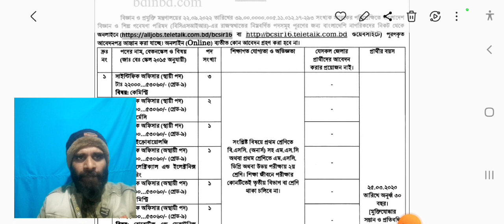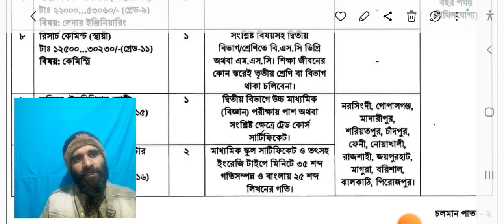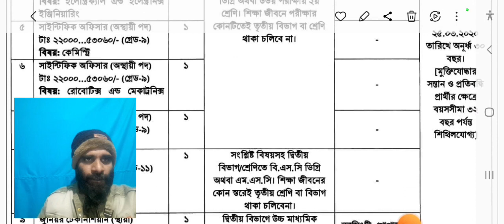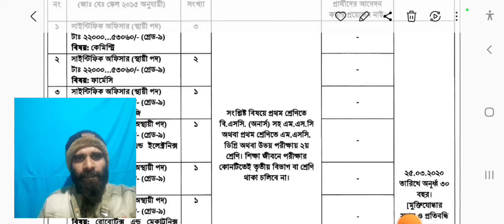বাংলাদেশ বিজ্ঞান ও শিল্প গবেষণা পরিষদে নিয়োগ 2023 | government circular 2023| NEW JOB NEWS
বাংলাদেশ বিজ্ঞান ও শিল্প গবেষণা পরিষদে নিয়োগ বিজ্ঞপ্তি 2023 | goverment circular 2023| bcsir|